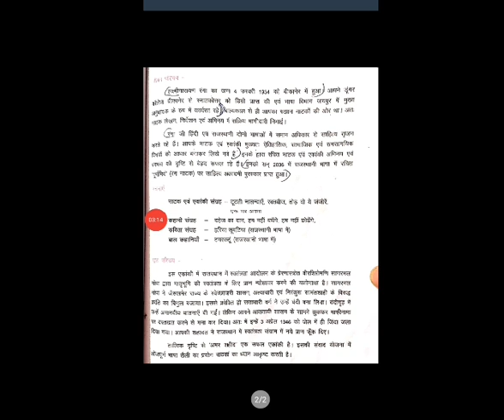Hindi - Ch. 13 अमर शहीद reading